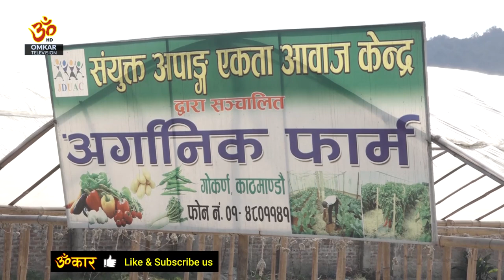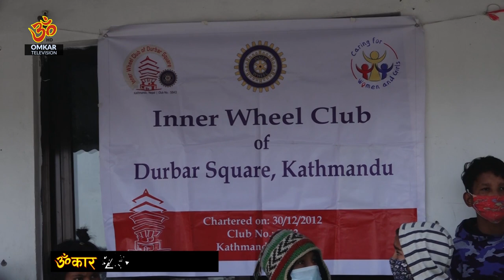ॐकार टेलिभिजन परिवारद्धारा असहाय बालबालिकाहरुलाई राहत वितरण || OmkardhoniHD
online today video,
today taza viral video,
nepali  new serial episode,
nepali new episode,
nepali serial 2020,
taja online,
om,